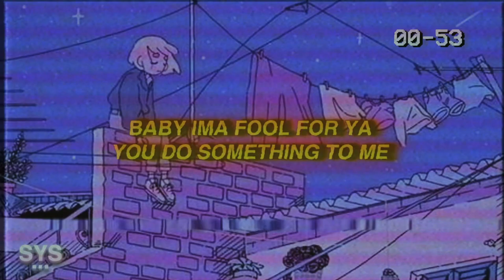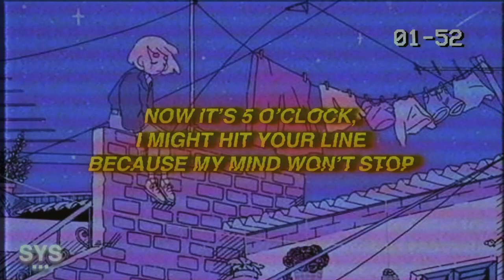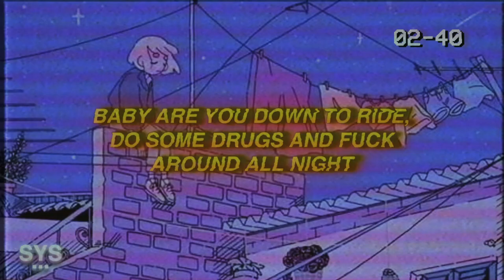Fossa Beats & Olive Amun - Ride (Lyrics)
Fossa Beats & Olive Amun - Ride (Lyrics) is a crazy display of Olive Amun's versitility. A fire Fossa Beats production ties this piece together. Enjoy Ride by Olive Amun and Fossa Beats.

Lyrics for: Ride - Fossa Beats & Olive Amun

Baby are you down to ride, do some drugs and fuck around all night, you know I got you on my mind, baby girl I want it pronto cause right now I got no one but

You are all that I wanted, baby you are my sidekick, you are all that I’m flaunting, baby you are my diamond

You shining like the star that you are, ima do my best not to break your heart but,
Baby ima fool for ya, you do something to me, I never knew nah nah, just move something for me, I’m tryna hit it till the morning rise, and we both wake up I’ll be right by your side

You, I got no one but you
We got all the time in the world baby

Now it’s 5 o’clock, I might hit your line because my mind won’t stop, took some shit tonight I couldn’t feel my face or find my watch, losing time, can I have your heart cause I’m abusing mine, dudes in line, I ain’t really stressing i know you be mine

But maybe I’m just out my motherfucking stupid head my, tummy still hungry I ain’t talking Budapest you, tell me you love me with a bullet through my chest so i guess that, I got nothin left